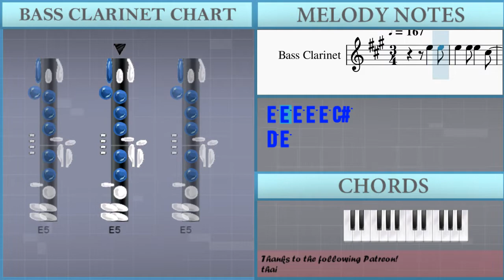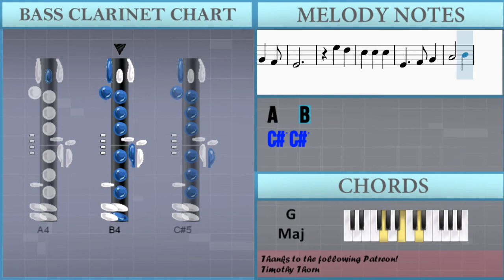How to play The Black Velvet Band by The Dubliners on Bass Clarinet (Tutorial)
Comment and let us know how the videos have helped you. It keeps us going! :)The easiest way to learn how to play The Black Velvet Band by The Dubliners on the bass clarinet. It's a bass clarinet tutorial for The Black Velvet Band by The Dubliners.

EasyMusicLesson teaches you to play the your favorite instrument, through easy and simple animation so that you too can learn how to play The Black Velvet Band by The Dubliners on the bass clarinet easily. A bass clarinet tutorial with visual animation graphic.

Chords of Bass Clarinet arrangement:
G Maj   G Maj   G Maj   D Maj   G Maj   G Maj   D Maj   G Maj
G Maj   G Maj   G Maj   D Maj   G Maj   G Maj

Melody notes of Bass Clarinet:
E5 E5 E5 E5 E5 C#5
D5 E5
D5 C#5
B4
E4
E5 E5
C#5 C#5
E5
B4
E4
E5 D5
A4   B4
C#5 C#5
A4
E5 E5
E5
C#5 D5 E5
D5 C#5
B4
E4
E5 D5
A4   B4
C#5 A4
A4
E5
E5   E5
C#5 D5 E5
D5 C#5
B4
E4
E5
A4
E5
E5   E5
C#5 D5 E5
D5 C#5
B4
E4
E5 D5
A4   B4
C#5 A4
A4
E5 E5
E5
C#5 D5 E5
D5 C#5
B4
E4
E5 D5
A4   B4
C#5 A4
A4
E5
E5   E5
E4
E5 E5
C#5   C#5
A4
E5 E5
E5 E5
C#5 D5 E5
D5 C#5
B4
E4
E5 E5
A4   B4
C#5 C#5
A4
E5 E5
E5
C#5 D5 E5
D5 C#5
B4
E4
E5 D5
A4   B4
C#5 A4
A4
E5
E5   E5
C#5 D5 E5 D5
C#5
B4
E4
E5
C#5   C#5
E4 F#4 G#4
A4   B4
C#5 C#5
A4
E5
B4 B4
E4
E5   D5
A4   B4
C#5 C#5
A4
E5 E5
E5
C#5 D5 E5
D5 C#5
B4
E4
E5 D5
A4   B4
C#5 A4
A4
E5 E5
E5   E5
C#5   D5 E5
D5 C#5
B4
E4
E5
C#5   C#5
C#5
E5
E5   E5
B4
E4
E5 E5
A4   B4
C#5 C#5
A4
E5 E5
E5
C#5 D5 E5
D5 C#5
B4
E4
E5 D5
A4   B4
C#5 C#5
A4
A4